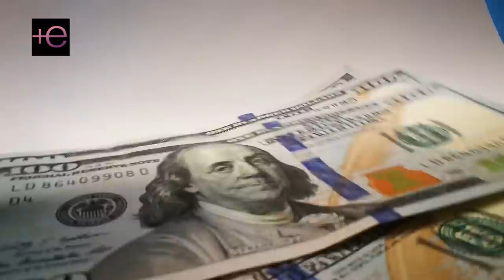La lujosa casa de Ludwika Paleta. Su recámara es impresionante